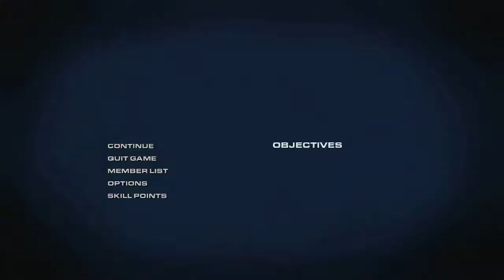city ruins forwardtrack to 3rd hb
saves like 5-10